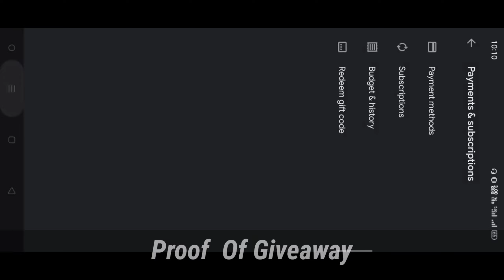Redemeed Code Giveaway To Tournament Winner🏆 Sher || New Top-up Event || Pro Gamer Wish Event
Name in Freefire :- ʙᴀᴅᴊᴀᴛᴛ࿐ᴀᴍɪᴛ

1. Garena Free Fire Indonesia Live
2. Garena Free Fire Brazil Live
3. Garena Free Fire Brasil Live
4. Garena Free Fire India Live
5. Garena Free Fire Singapore Live
6. Garena Free Fire Thailand Live

✔️ How To Play Duo vs Solo

✔️ Duo vs Solo

✔️ Duo vs Squad

✔️ Unlimited Daimonds in Freefire

✔️ Free Fire Bunny Event

 ✔️ Free Fire New Costume

✔️ Free Fire High ping

✔️ Free Fire New Diamond Royal

✔️ Free Fire Free Character

✔️ Free Fire New Weapon

Total Gaming
Gyan gaming
IGL
Scary Gaming
Noob BBF
Skylord
National Gaming
FF PP

freefire tournament
solo custom Tournament
unlimited custom room trick
unlimited daimonds trick
dj adam
youtube banned
facebook, twitter banned news